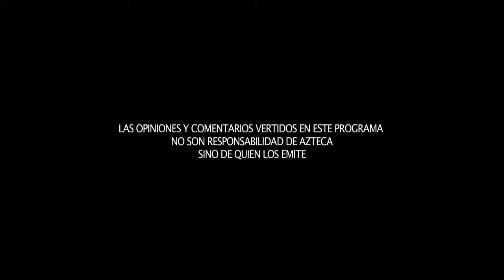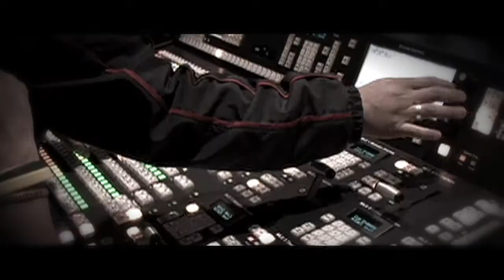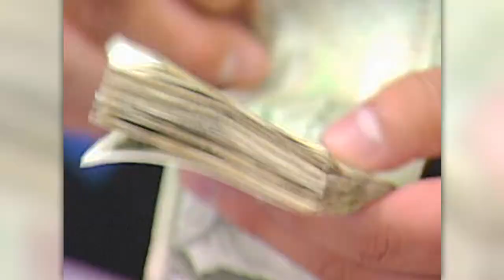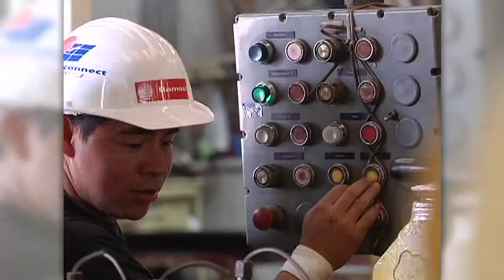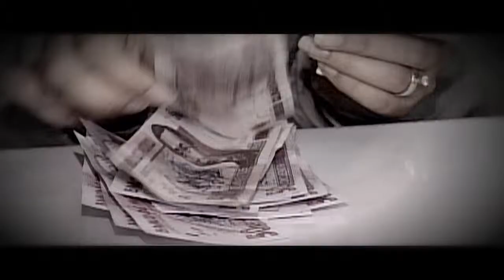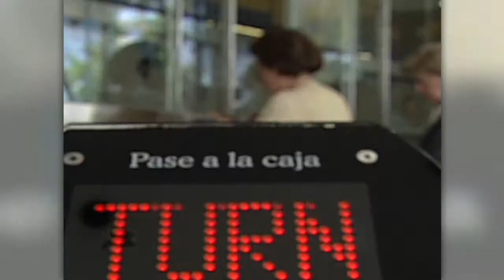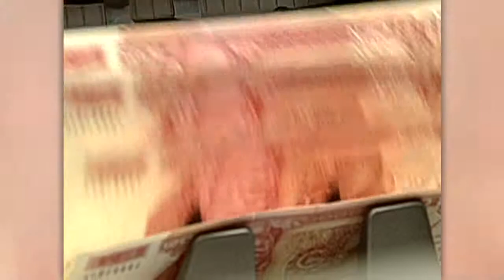La otra cara de la moneda - Inversión extranjera y créditos de nómina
México mantiene su atractivo para la inversión extranjera. El sector automotriz sigue siendo la estrella en este capítulo, ya son 89 de las 100 marcas líderes en el mundo, las que se han asentado en nuestro país. Ahora, nos dice David Páramo debemos aprovechar esos capitales para el beneficio de los mexicanos, no sólo debe haber ganancias para los extranjeros, es momento de mostrar La Otra Cara de la Moneda.